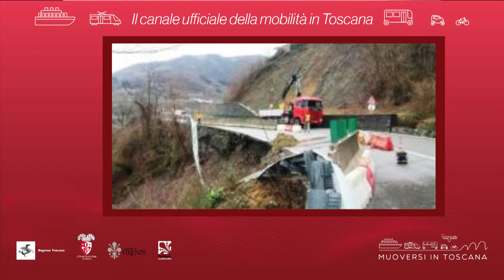Muoversi in Toscana - Edizione delle 15 del 17 febbraio 2019